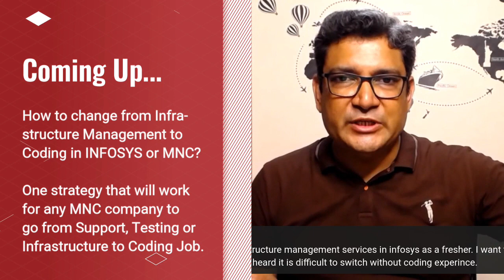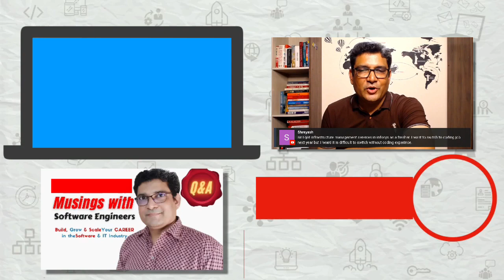How to switch from Infrastructure To Coding Job in INFOSYS or MNC?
The top service-based companies like INFOSYS, TCS, Wipro, Cognizant, Tech Mahindra, Accenture, Capgemini, and HCL put engineers into Support, Testing or Infrastructure Management jobs. These engineers want to code. In this video, we will discuss how a software engineer can change their job from any field to become a developer?

1️⃣ QUIZ Are you an A-PLAYER?